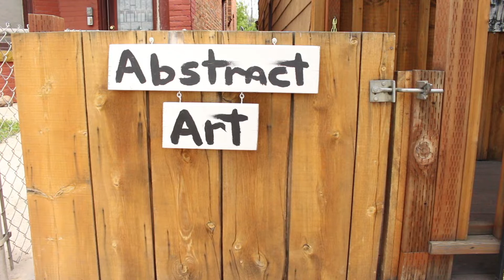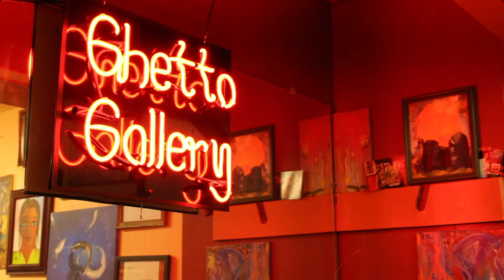Denizens: Patricia Schafer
Meet Patricia Schafer, an abstract artist based in Butte, and learn about how art grew to become her saving grace.